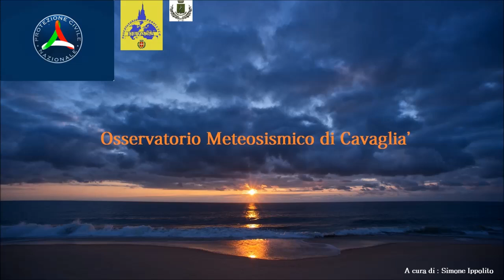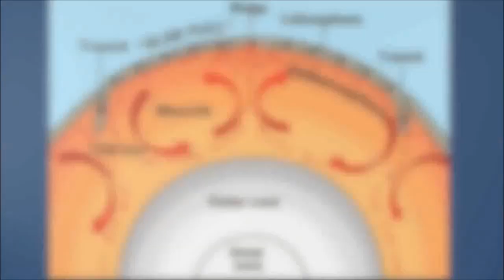AGGIORNAMENTO SISMICO NAZIONALE 26 MARZO 2014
Aggiornamento sismico nazionale - In diretta dalla sala sismica di Cavaglià gli eventi sismici registrati durnatemarzo 2014 a cura di :

Simone Ippolito